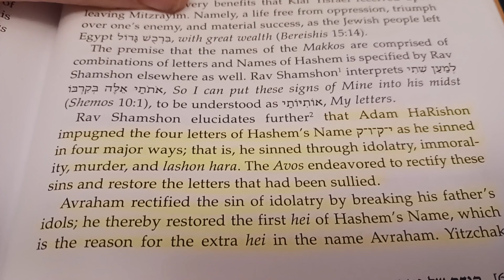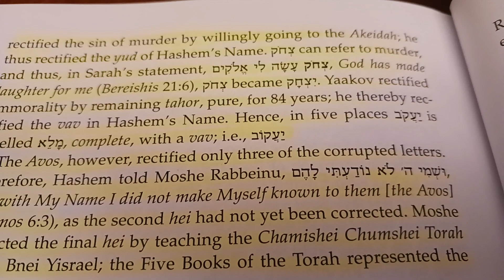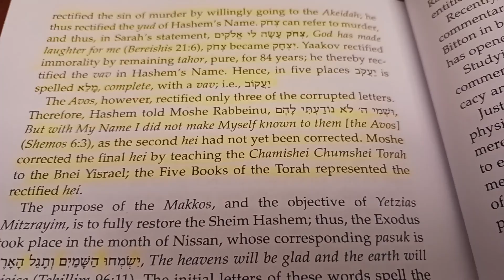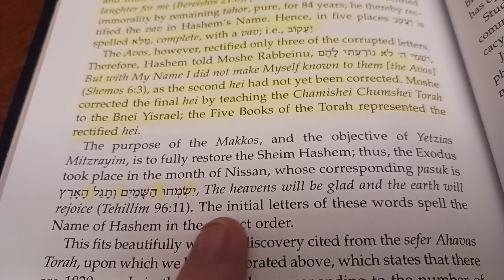Tikkun for Hashem's name. Pesach